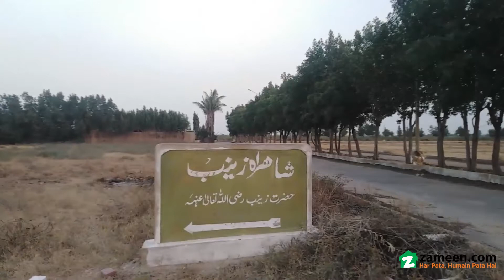150 SQYD RESIDENTIAL PLOT FOR SALE IN JINNAH AVENUE KARACHI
Size : 150 sq. yd
Location : Gulshan E Mehran Main Jinnah Avenue